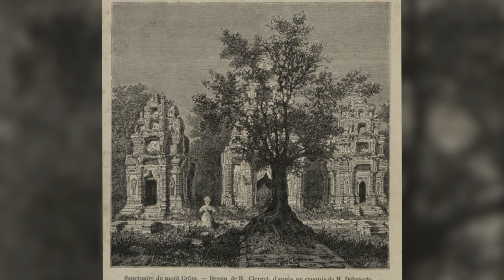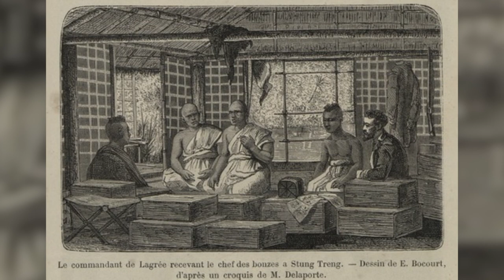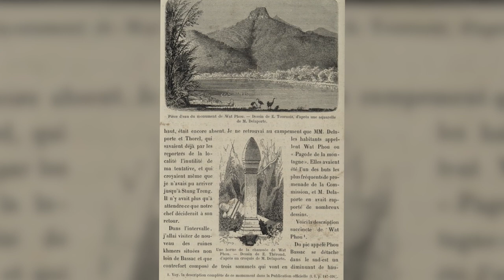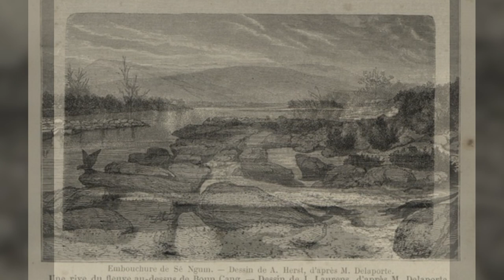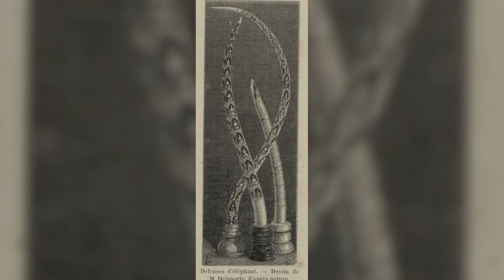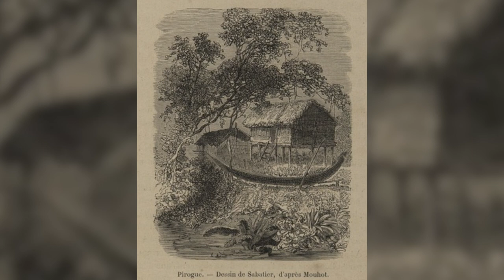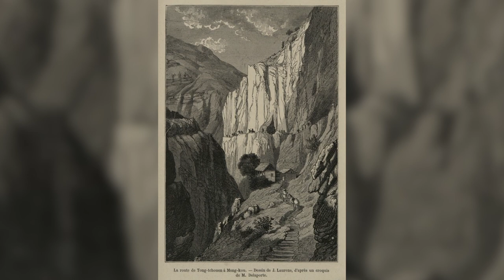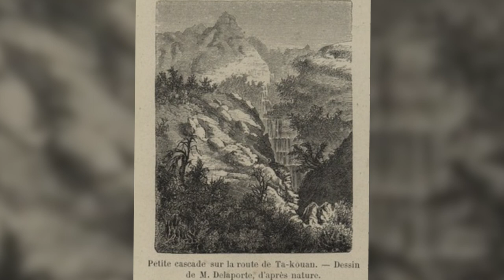138 Year Old Book of an Expedition Through Indochina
Voyage d'exploration en Indo-Chine (Exploratory expedition through Indochina) is an edited and annotated reprint of the account of the Mekong expedition of 1867-68, first published in 1870 in the French geographic weekly Le Tour du Monde. The book is by Francis Garnier (1839-73), the young naval officer who is credited with proposing and being the driving force behind the expedition, which was commanded by a more senior naval officer, Captain Ernest Doudart De Lagrée (1823-68). Garnier was responsible for mapping the river and reporting on its peoples and natural resources, and assumed overall command following Lagrée's death in March 1868. At the time of the expedition, the full course of the river and its source were unknown, and no European had ever traveled upstream beyond Vientiane (Laos). The expedition left Saigon on June 5, 1866, reached Shanghai in June 1868, and returned to Saigon on the 29th of that month. It covered some 10,000 kilometers, of which nearly 4,000 kilometers were on foot, mapping the Mekong Valley along the way and passing through parts of present-day Vietnam, Cambodia, Laos, Thailand, Burma, and China. Garnier's book describes in detail the peoples, places, and landscapes he encountered and analyzes the economic potential of the river. The work contains 211 woodcut engravings and two maps. Garnier was killed in December 1873 in an unsuccessful attempt to capture and hold Hanoi. This book was published posthumously.

Book Title - Exploratory Expedition Through Indochina - Year 1885

Created / Published
Paris : L. Hachette, 1885.

Music
Relaxing Birds and Piano - InnerTune